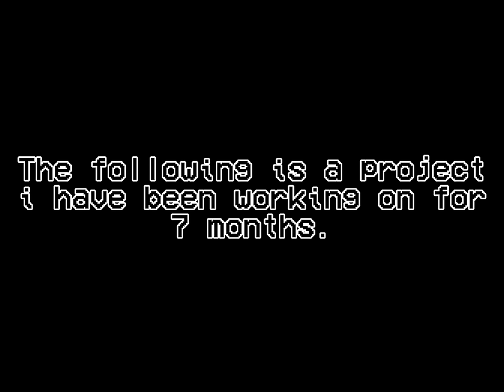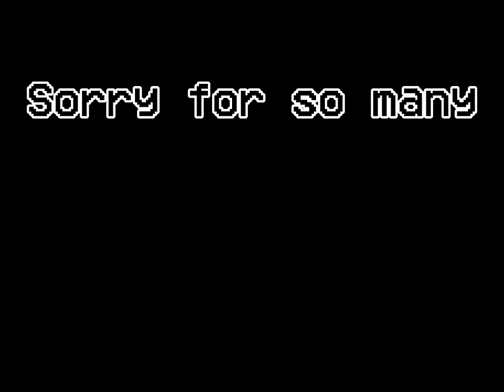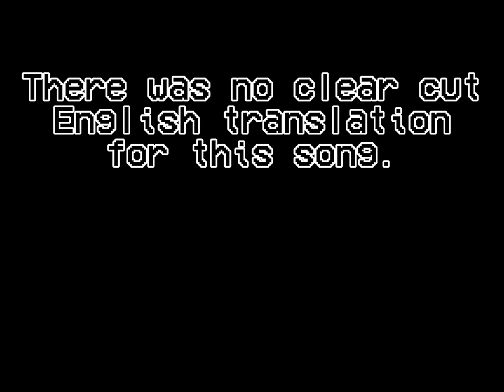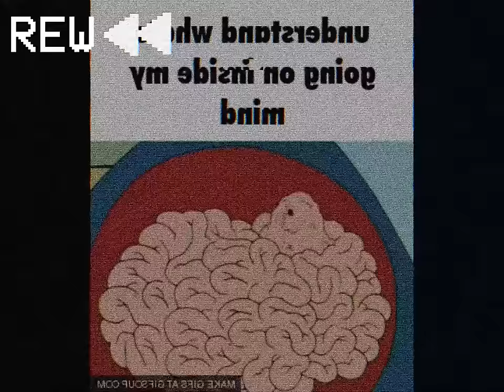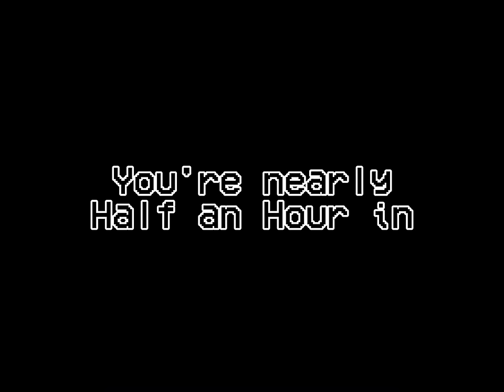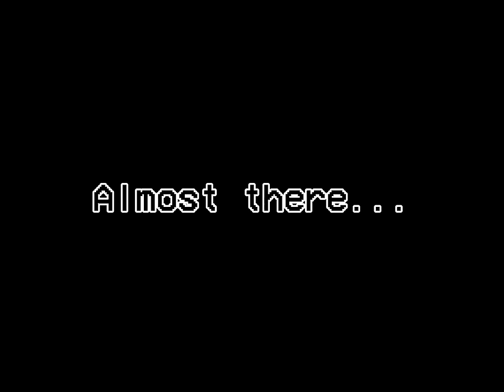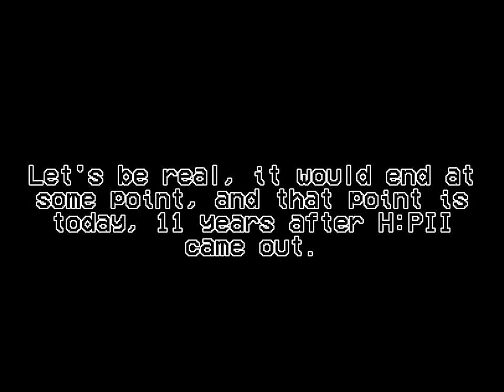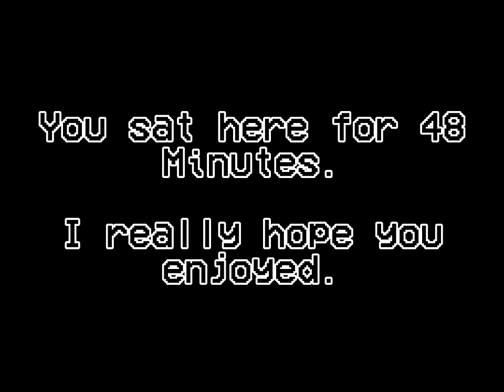QUAHOG: PART II [THE COMPLETE ALBUM]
Happy 12th.
HAWAII: PART II IS MADE BY ミラクルミュージカル (Miracle Musical)

The videos to cirtcelE dniM ehT and Candle on the water will be uploaded later today.
This video was Scheduled for 12:12 AM EDT on 12/12/23, 11 years after Hawaii: Part II released.
GIFs pulled from Tenor and Captioned with ESMbot.